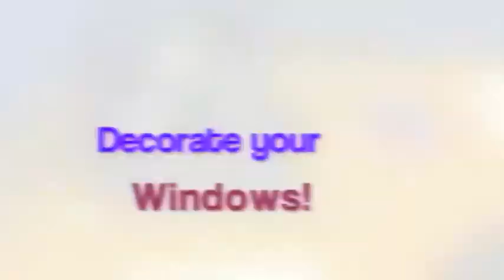FunToSee Christmas Snowflake Decorations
Snowflake Christmas Decorations by FunToSee.

30 Snowflake Mini Wall Art Stickers
These adorable snowflake wall stickers are the simplest way to create a festive feature wall, or simply to add a tasteful touch of colour and Christmassy fun to furniture or a child's bedroom.